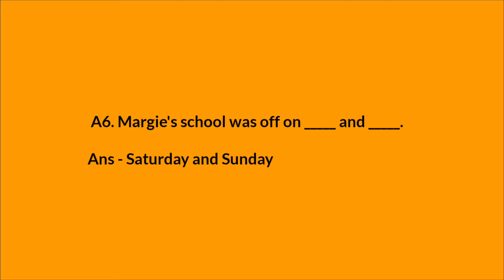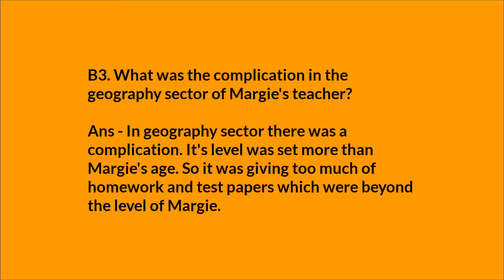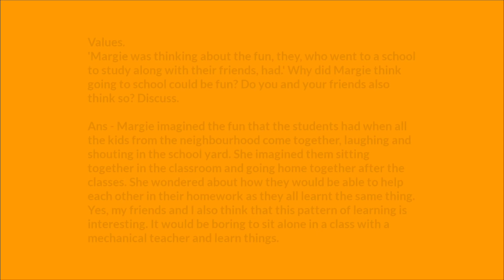DAV | Class 8 | English | Ch - 03 | The Fun They Had | Question/Answer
Hello dosto kaisi chal rahi h zindgi..
Dosto exams se naa ghabrao..
Tmhara bhai tm sbke saath hai..
whooooo!

Chapter 03 english class 8 question answer
Class 8 dav english question answer
english literature class 8 dav
Class 8 dav english full marks
Class 8 dav english literature question answer